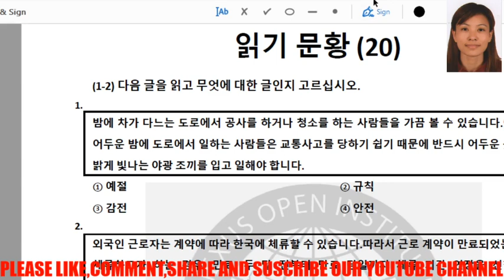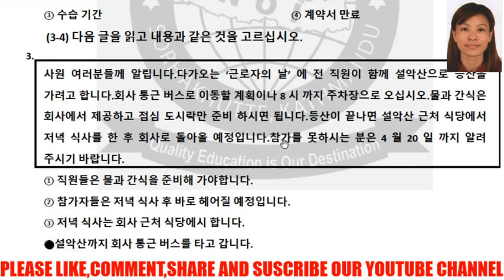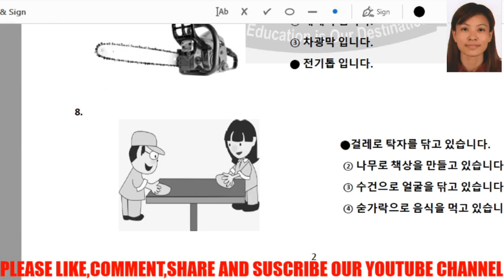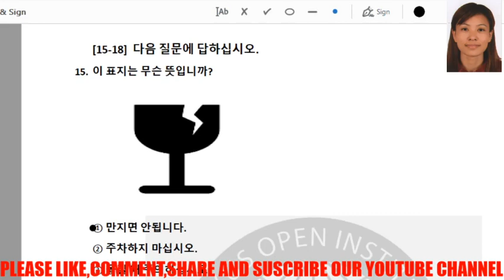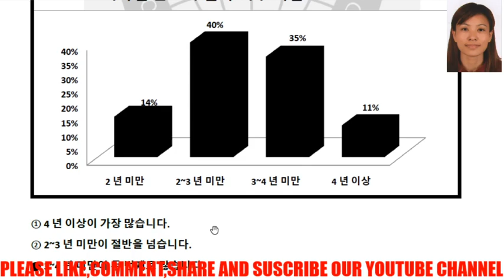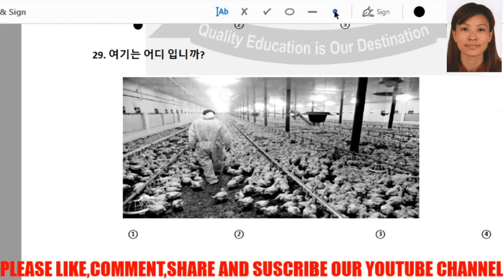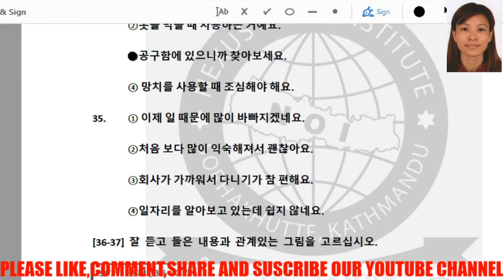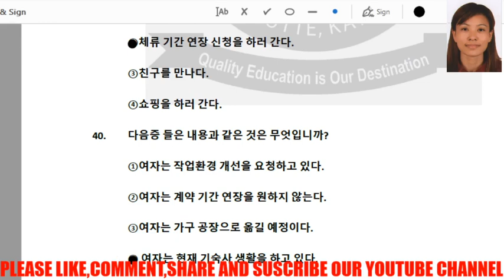Ans with Feedback 2020.10.13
Nexus Open Institute Sorhakhutte Kathmandu,Nepal